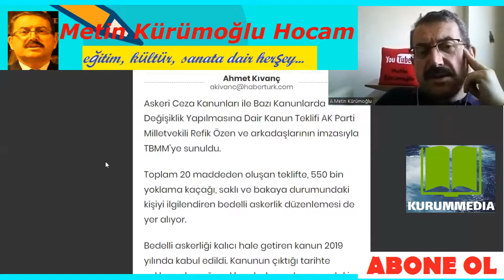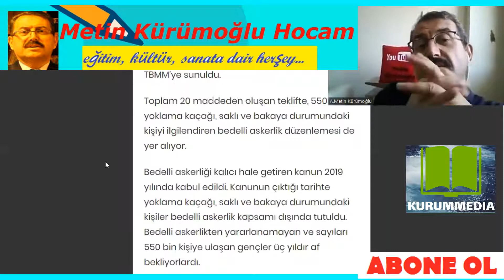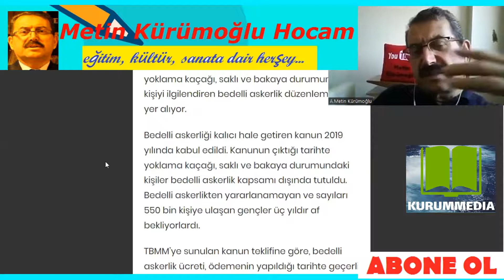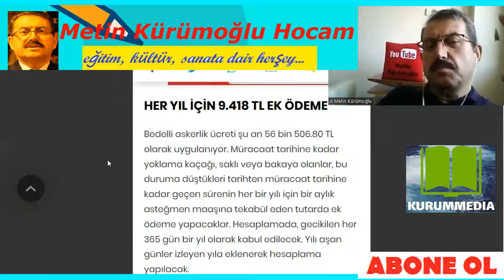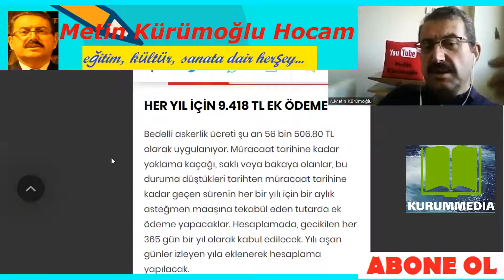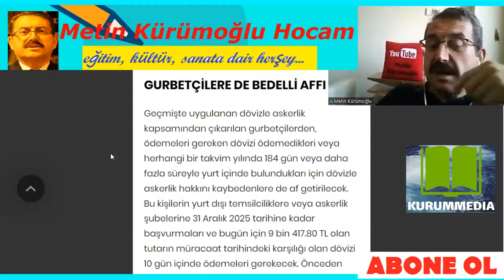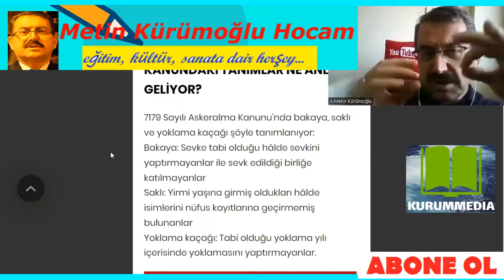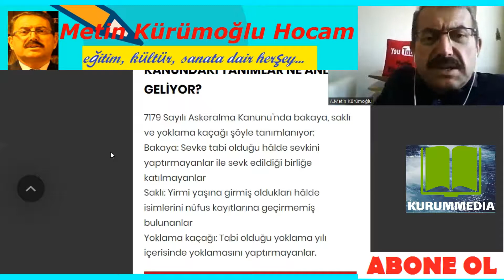BEDELLİ ASKERLİK KAÇAK ve BAKAYA AFFI 2022 | BEDELLİ ÜCRET MİKTARI BELLİ OLDU | ASKERLİK SON DAKİKA